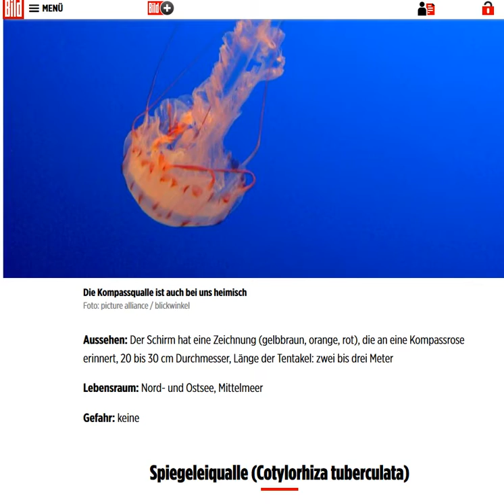2018 05 25, Quallen